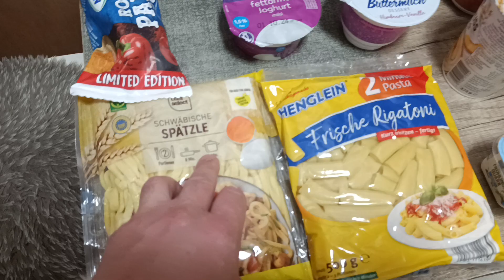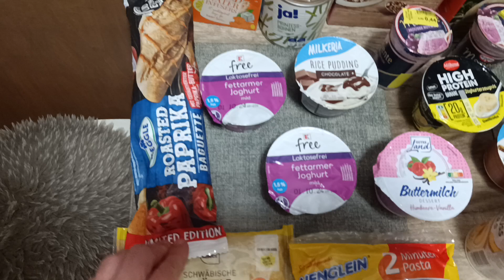TAFEL 01.10.2024! социальная еда в Германии! продуктовый набор на неделю на семью за 4 евро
TAFEL социальная еда в Германии! получили карточку Тафеля, раз в неделю будем получать продуктовый набор на троих, 2 евро за взрослого итого 4 евро на семью из 3х человек на неделю.